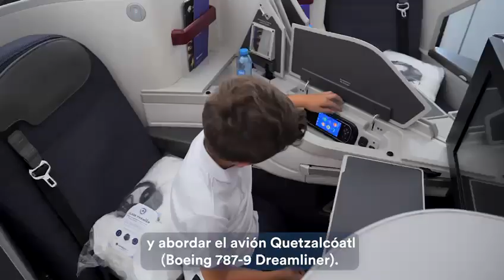Children´s Day Aeroméxico, 2024